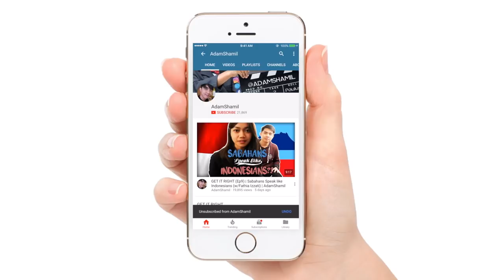SABAHAN FOOLS A BRITISH GUY